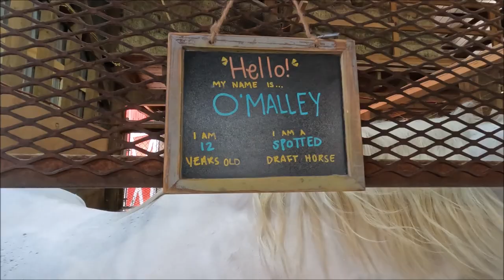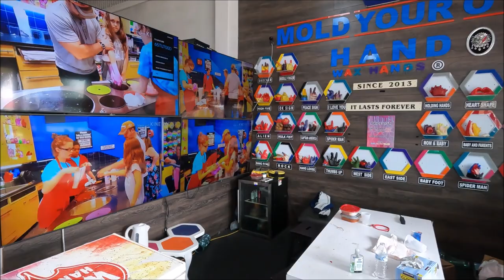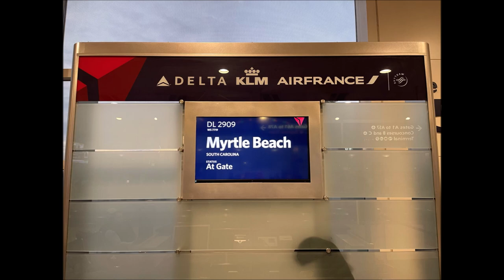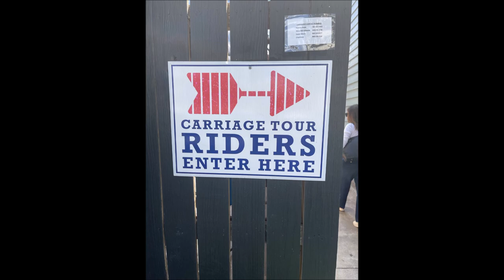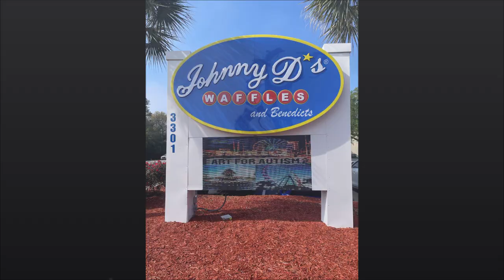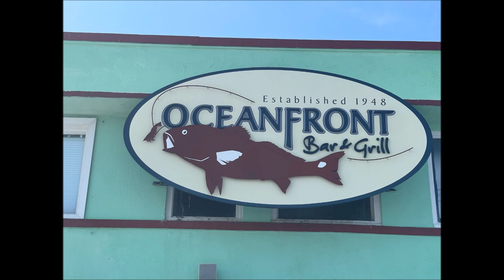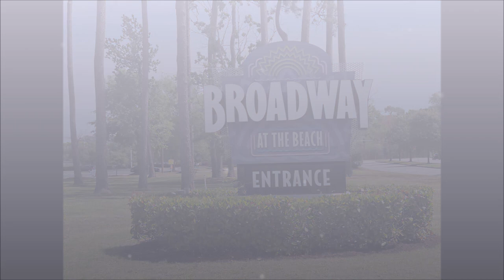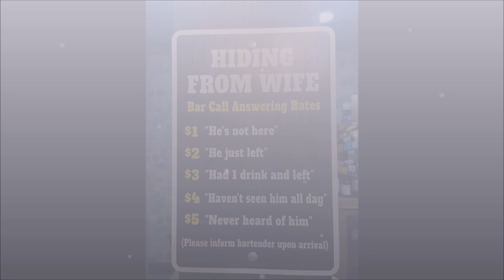Myrtle Beach SC Sharma Family Vacation Spring Break April 2023 Naveen Pooja Gurdev Vimal Armaan Yash